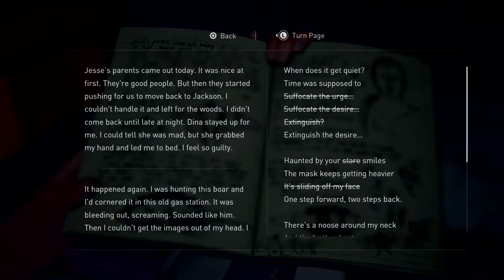Is The Last Of Us Part 2 Safe To Play?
After hearing about the leaks and the review i asked myself is the last of us part 2 safe to play ? so i played the game and decided to give my reasons why this game isn't safe to play.  Though the plot had certain point i like i will be doing a series breaking down the characters